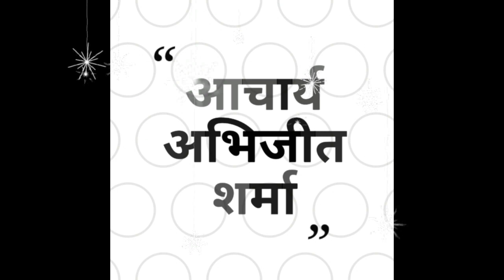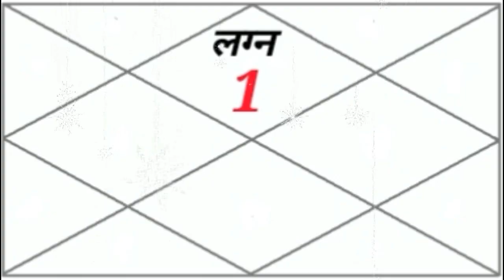अप्रैल माह के इन 7 दिनों में होने वालें बच्चे होंगे बड़े ही विशेष इन्हें यह सब मिलकर ही रहेगा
अप्रैल  2018 में जिन बच्चो का होगा जन्म वह बच्चे I.S, R.A.S, I.P.S, DR.या TOP BUSINESSMAN बनकर ही रहेंगे  नमस्कार मित्रों इस विडियो में मै आप को अप्रैल  2018 के 7 दिनों  में बनने जा रहे एक ऐसे महासयोग के बारे में बताने जा रहा हु जिन 7 दिनों में जन्मे बच्चे होंगे विशेष आशा करता हु आप को यह विडियो पसंद आएगा अगेर पसंद आये तो विडियो को LIKE करे SHARE करे व् चैनल को SUBSCRIBE अवश्य करे धन्यवाद